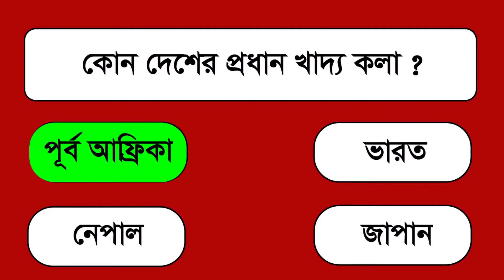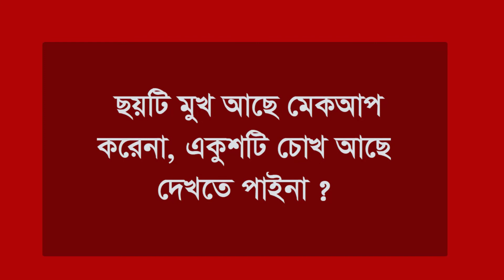কোন দেশের প্রধান খাদ্য কলা । Bangla quiz । General Knowledge । GK Question । জ্ঞানের রাজা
ধন্যবাদ আমার পাশে থাকার জন্য।
জ্ঞানের রাজা চ্যানেলের সাথে থাকুন আর অজানাকে জানুন

আরো ভিডিও পেতে এই লিংকে ক্লিক করুন,,,,